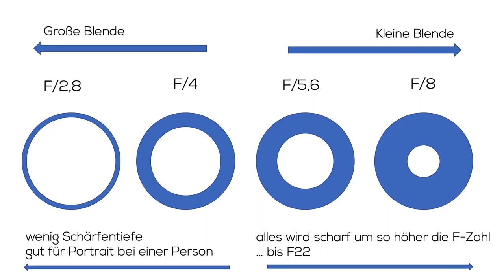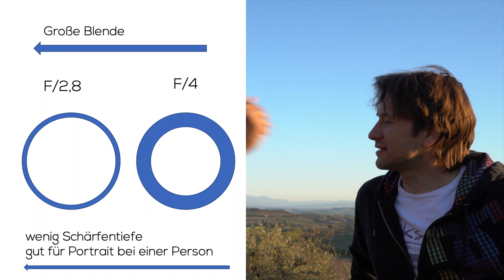Den A MODUS einfach erklärt - Basic Foto Tutorial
In dem Video haben wir den A-Modus der Fotokamera so einfach wie möglich erklärt, um Anfängern den Einstieg in die Halbautomatik Modi der Kamera zu ermöglichen.
Der A-Modus ist der für Dich der wichtigste Modus wenn Du nicht immer im Vollautomatik Modus fotografieren möchtest. Du kannst in diesem Modus und mit den gezeigten Einstellungen selber die Schärfentiefe im Bild bestimmen und Deine Fotoskills auf das nächste Level anheben.

Sony a7III
Sony Objektiv 16-35mm f4
Sony Objektiv 35mm 1.4

Vielen Dank an Simon der spontan mit vor der Kamera in der Toskana stand